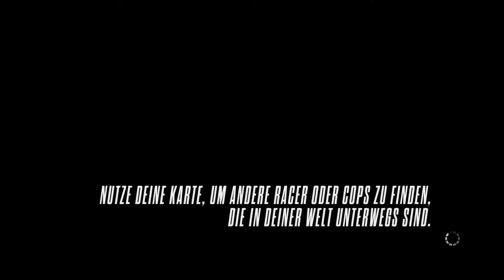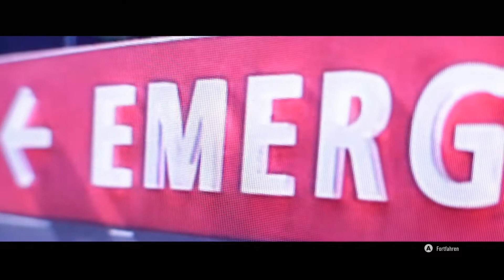Let's Play Need for Speed Rivals (German - HD+) #9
Ich hoffe, dir hat das kommentierte Gameplay gefallen und die Videoqualität konnte dich überzeugen, falls du Verbesserungsvorschläge u.o. Ergänzungen hast, bin ich höchst erfreut diese zu hören.

Meine PC's:
Intel Core i5 2500k; Gigabyte GTX 650ti BOOST OC; 8GB RAM; 160GB und 1TB Festplatte, 530W bequiet! Netzteil

AMD Athlon x2 3800+; Point of View GT 520 OC; 1GB RAM; 80GB Festplatte; Noname Netzteil.
Skype: x123LPlay
Steam: x123LPlay

Need for Speed Rivals ©(2013) EA